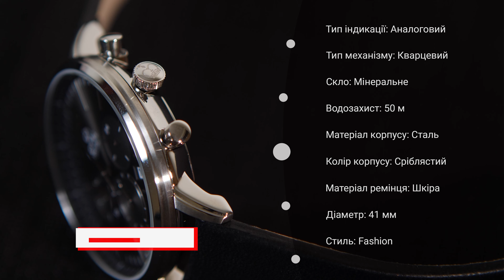Короткий огляд годинника ROYAL LONDON SW2 41456-02 by DEKA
Сьогодні в нашому огляді – годинник ROYAL LONDON SW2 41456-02